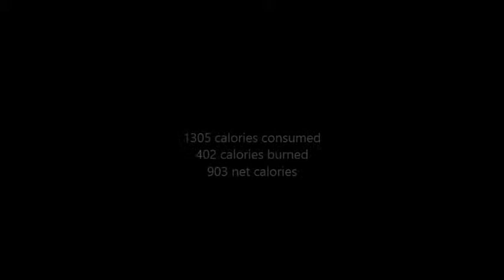Adventures in Fitness Year 2 Day 160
192 Calories burned doing Cardio 1
210 Calories burned doing step calorie adjustment

I feel like today went a little better.  Will be not using my HRM for a while cause I am tired of trying to get it to read my heart rate and failing.  I just need to replace the thing.

My Links